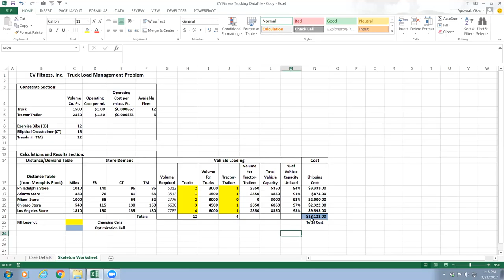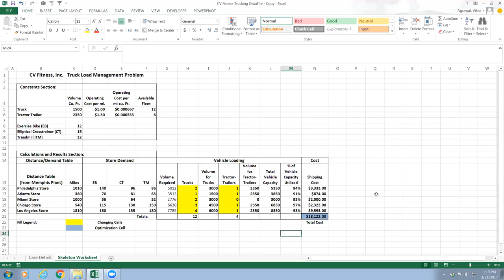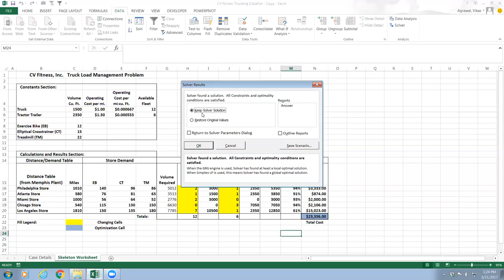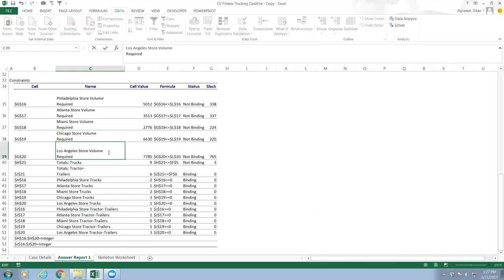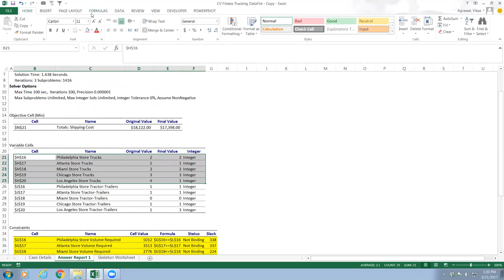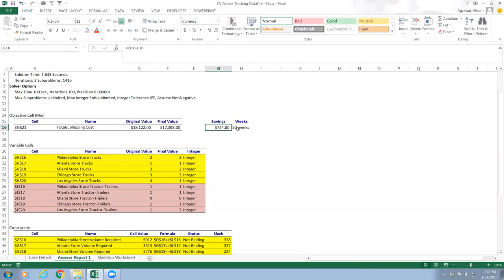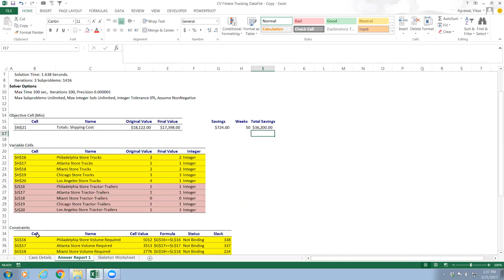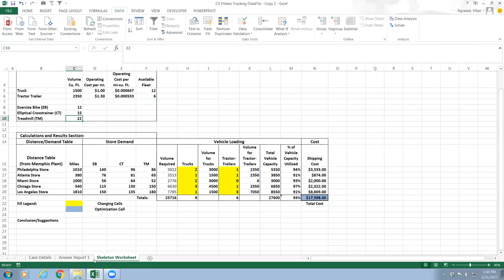Excel Solver - Minimization Problem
Demonstrate how to use Excel Solver to solve minimization problem.